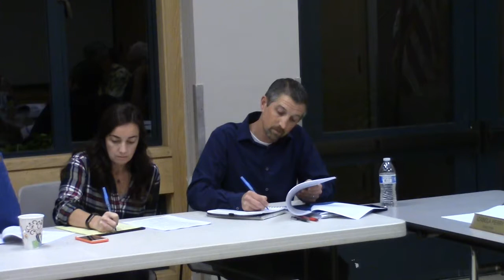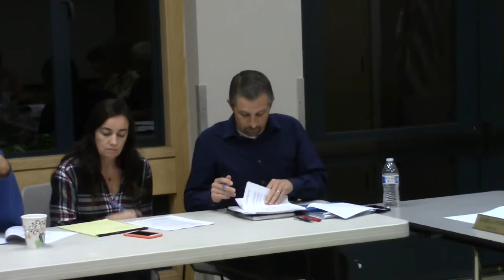Marinwood CSD October 2017 Full Meeting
Marinwood Fire Department restructuring,  Luxury Kitchen makeover of Fire Department, New rules that prohibit public input and  discussion of district matters.  Accounting issues ignored. Millers plea for Landslide  mediation stonewalled.  Marinwood CSD Director Jeff Naylor wants county council to prohibit public from talking about pending housing developments and its effects on the Marinwood CSD budget.  More brown act violations and evasion.